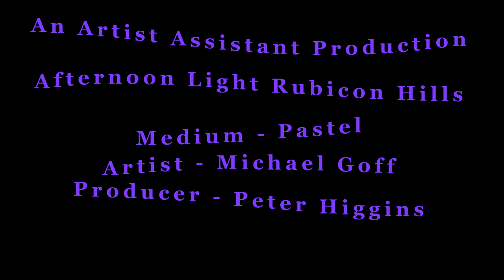Afternoon Light Rubicon Hills Trailer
This is a video trailer of a pastel painting done on location at a property located on the outskirts of a country town named Thornton, in Victoria, Australia.
The view is a scene looking down into the valley nestled in the Rubicon hills in the early evening.
The light was ever changing creating a lot of contrasts and drama within the landscape l was painting.
A visual treat for any artist to try and capture within a short period of time